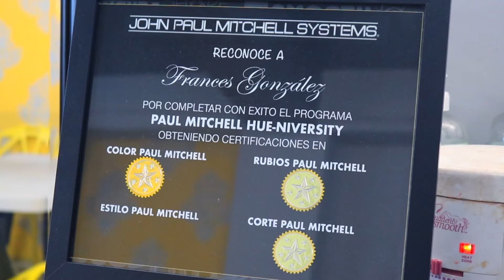Glam & Set 2018 | IL Salone Studio & Makeup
We specialize in creating high-quality content for social media with a strong focus on the automotive industry, real estate, events, and restaurants in Puerto Rico.